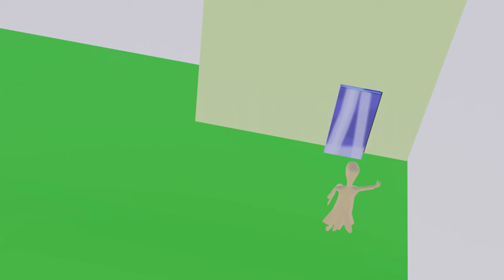goddess vs beast episode:2 part:4 :makesokny female possession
goddess vs beast episode:1 part:1 :makesokny female possession
        makesokny official account: